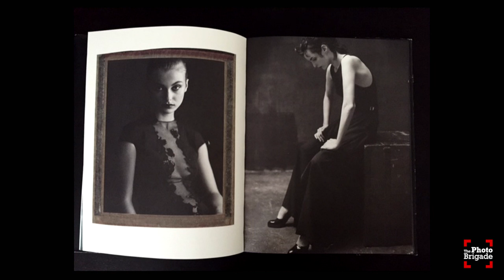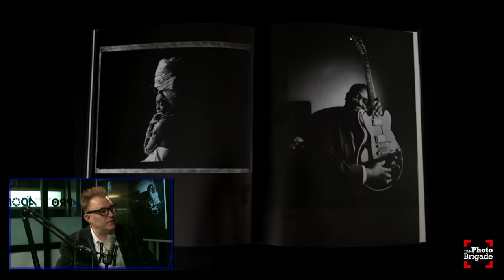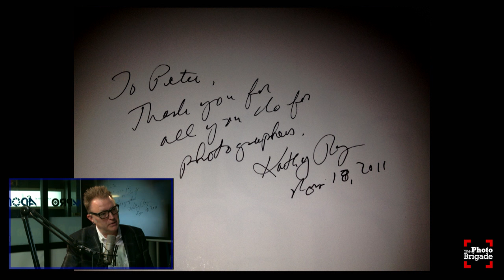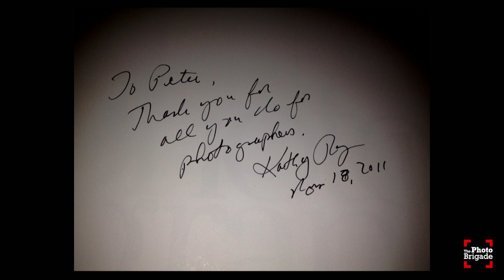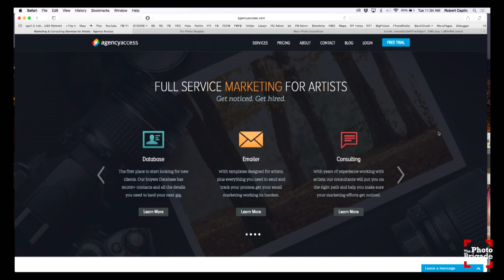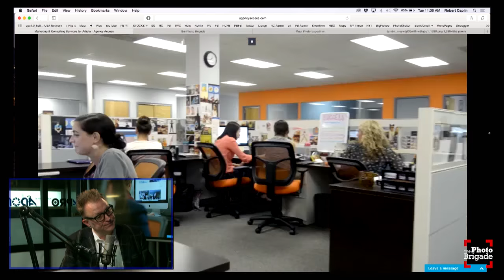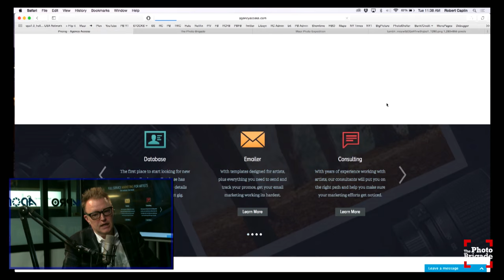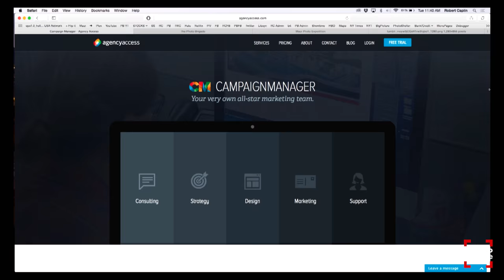Peter Berberian - Branding Yourself as a Photographer - Photo Brigade Podcast #88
On this episode Robert Caplin chats with photo industry veteran Peter Berberian about the business of photography. Peter’s career has run the gamut from photographer to master printer, art consultant and most recently, Director of Brand Development for Agency Access. They discuss how important branding is for photographers and much more on this episode of The Photo Brigade Podcast.

Born and raised in the Bensonhurst section of Brooklyn, Peter Berberian is an New York photo industry veteran. His career has run the gamut from photographer to master printer, art consultant and most recently, Director of Brand Development for Agency Access. Berberian was introduced to photography by his 60’s fashion photographer Uncle at a very young age. This is what sparked his interested and motivated him to attend the School of Visual arts. Here, he was educated on black and white printing while apprenticing under Sid Kaplan. Peter spent his time assisting at several catalog studios before finding his way into the professional darkroom. His last professional photography job was the official photographer for Dane Cook’s Rough Around the Edges Tour. After seeing the shift from film to digital he opened up Gotham Imaging, a high end boutique print studio, specializing in ink-jet printing. Berberian left the printing business in 2013, picked up, and moved to Columbus Ohio to work as an art consultant to the Pizzuti Collection. Berberian made his return to his roots in NYC in March 2015 and began his work with Agency Access in May.

Robert Caplin's upcoming Maui Photo Expedition at the Four Seasons!